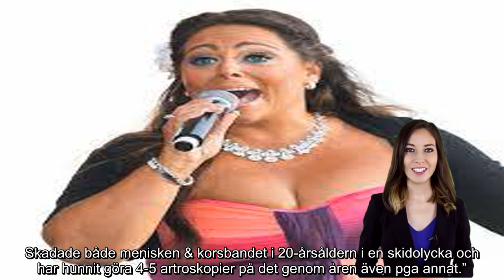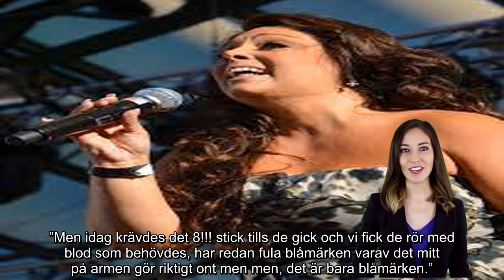Anna Book tvingad till operation – har lidit i tystnad i flera år: ”Gör riktigt ont”